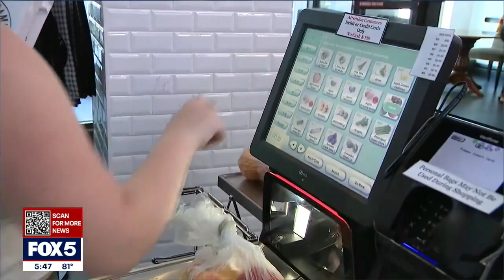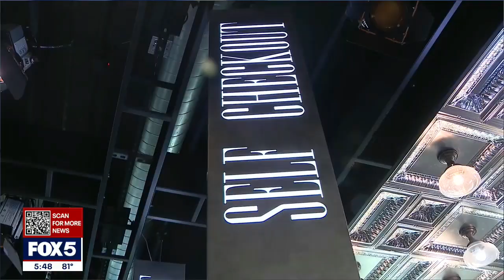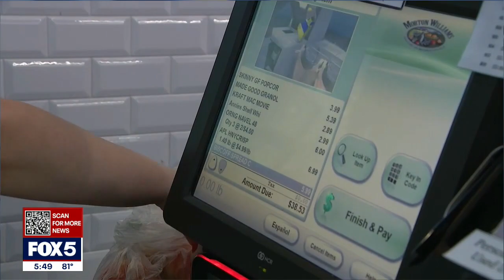To self-checkout or not to self-checkout?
Turns out, we could all be wrong about self-checkout machines being a faster, more efficient way to buy groceries, according to recent research.